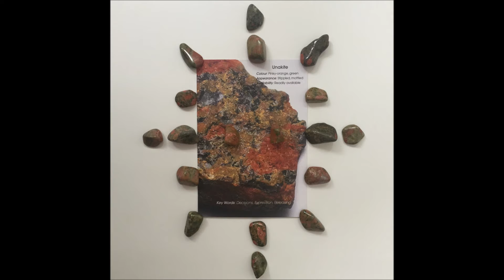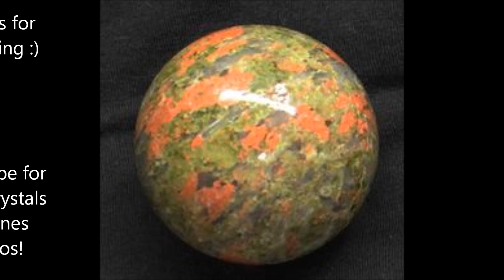Unakite Jasper Metaphysical Uses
Metaphysical Uses of Unakite Jasper